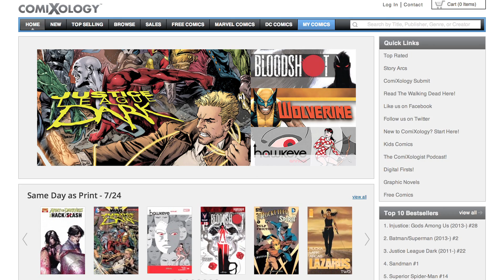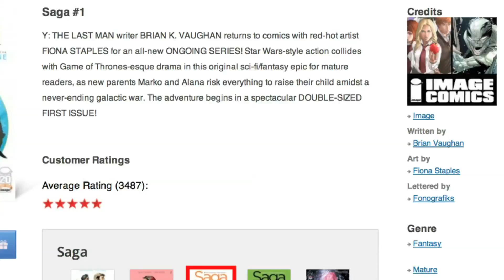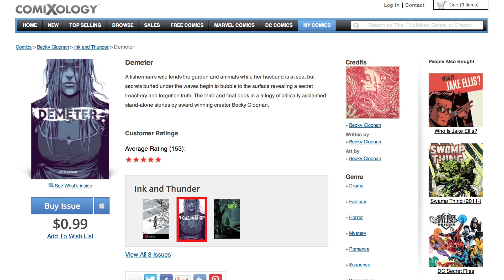ComiXology Review : Submit to Subscriptions - Beyond The Trailer / YouTube Geek Week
For YouTube's Geek Week, Beyond The Trailer host Grace Randolph does an interview with ComiXology co-founder David Steinberger about the digital comic book revolution!  Find out how ComiXology is changing not just the way people read comics, but who reads comics!  From digital comic book subscriptions of Hawkeye, Saga and Daredevil to their new self publishing effort ComiXology Submit!